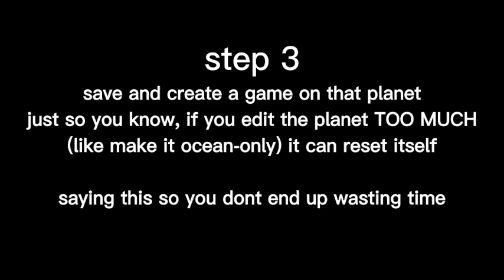(spore tutorial) how to edit a planet and play on it in creature stage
you can only change the temperature if you have a really really early version of spore like launch version type of early
step 1. locate the new game/playable planet
step 2. terraform it
step 3. do a backflip